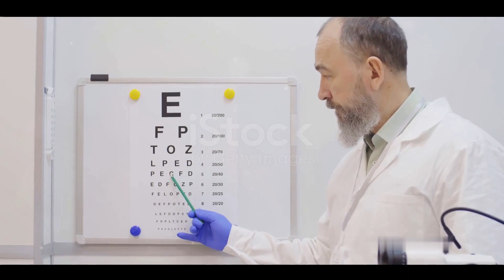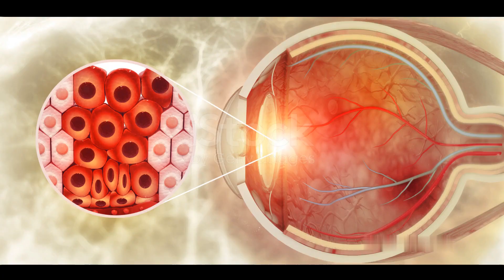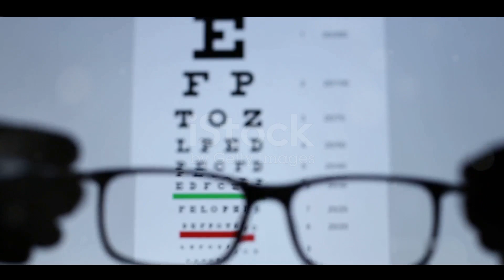👁️✨ "The Strange Case of the Disappearing Vision 👤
🎥 Prepare to be spellbound by a mesmerizing 30-minute journey through "The Strange Case of the Disappearing Vision." 👀🔍 Uncover the baffling mysteries of vision loss and the relentless pursuit of answers. 🕵️‍♂️✨ This captivating documentary will keep you hooked from start to finish! 📽️🧩